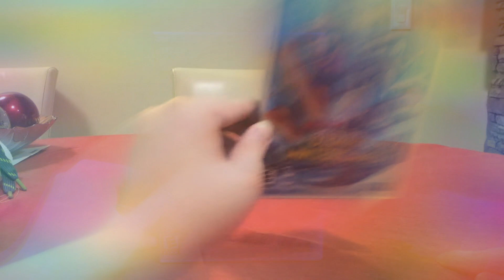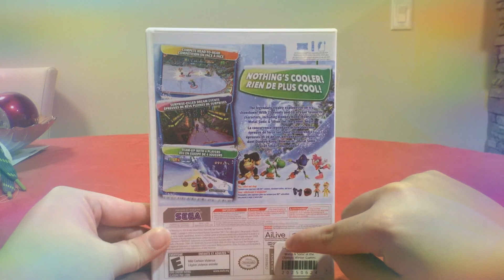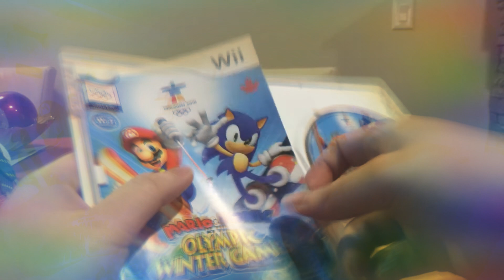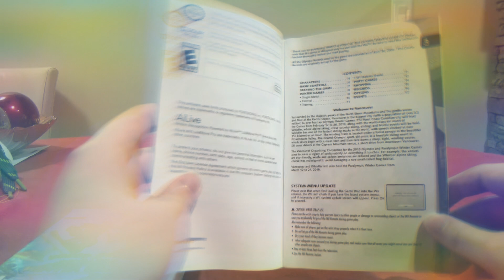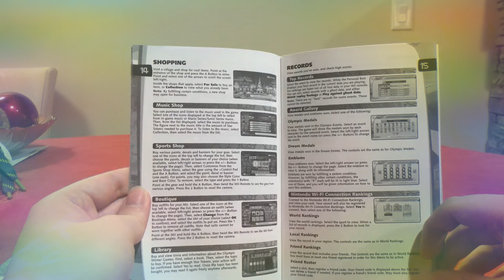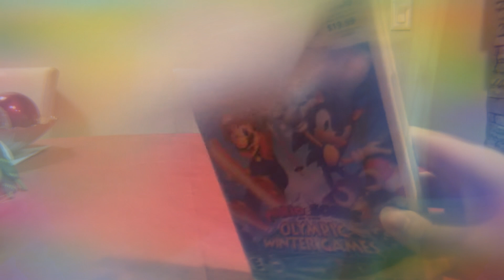Mario & Sonic At The Olympic Winter 🥶 ❄️ Games (Vancouver 2010) (Nintendo Wii) Unboxing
This Is Unboxing For Mario & Sonic At The Olympic Winter 🥶 ❄️ Games (Vancouver 2010) For Nintendo Wii & Nintendo DS Family Of Systems Released In October 2009